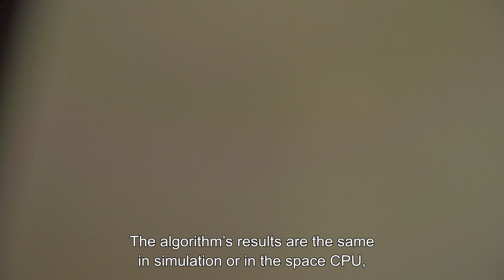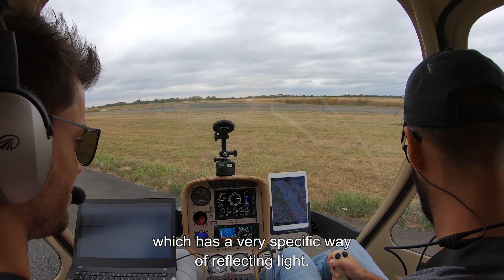Vision-Based Navigation: Preparing Precise Lunar Landing.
Using visual information to land precisely and safely on the Moon.
Demonstration of the technology with helicopter test flights.